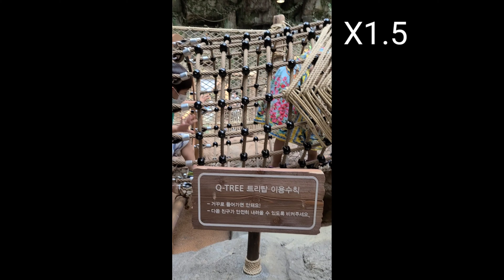Korea Aquarium 일산 아쿠아리움 한화아쿠아플라넷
It's not just an aquarium. It's more than that!!!
You should check this out.
You might wanna visit there!